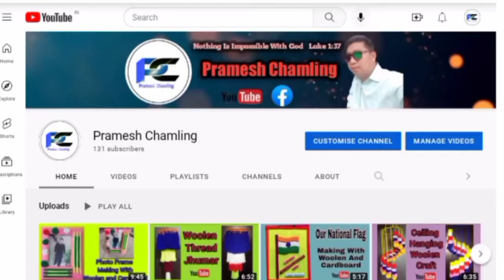How To make Wall Hanging | wall Hanging Craft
In This Video I am Making Wall Hanging Craft using Woolen Thread, Bangels, Perler Beads, scissors, Glue Gun,

Timestamps:-
00:43 Needed thing
01:34  Making
05:22  Join Together

I Hope You Will Loved This Video.